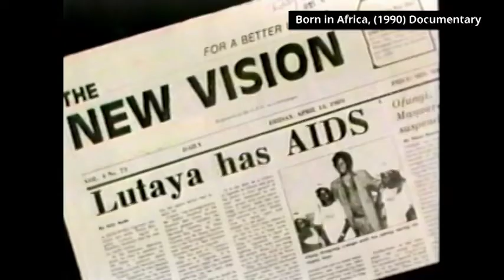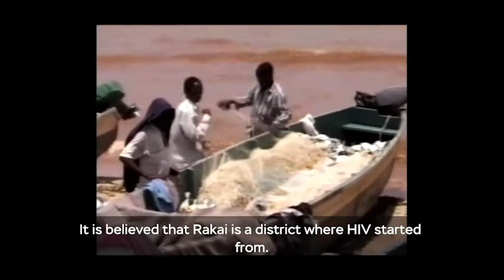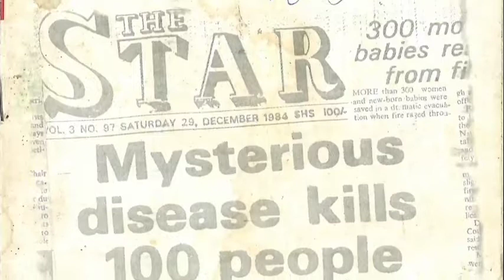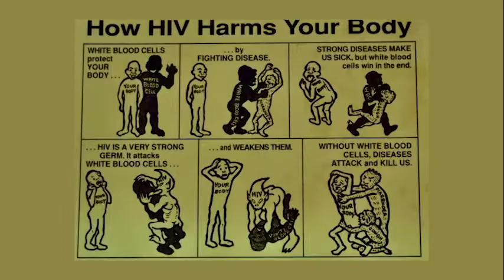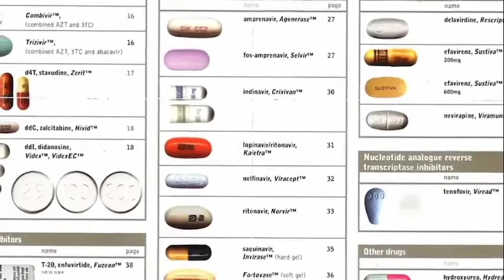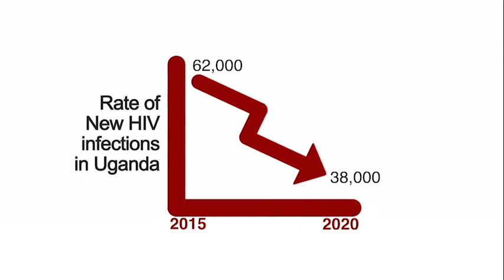Time Up HIV: The Journey to Ending HIV in Uganda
Uganda has made great strides in fighting the HIV epidemic since the country discovered its first case in 1982 on the shores of Lake Victoria.

The film — part of the Time Up HIV campaign working to reduce new HIV infections and increase treatment adherence — details the statistics of HIV in Uganda, demographics of the most-at-risk populations, the role science has played in the fight against HIV/AIDS and hears the testimony, journey and challenges of those living with HIV.